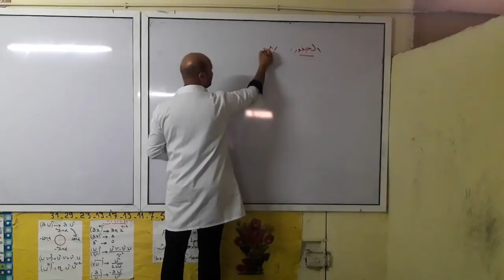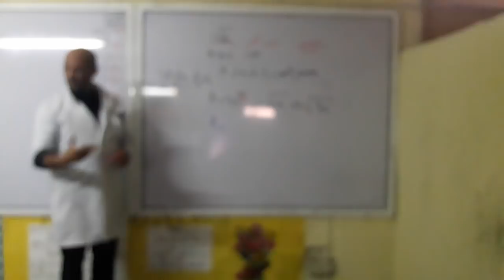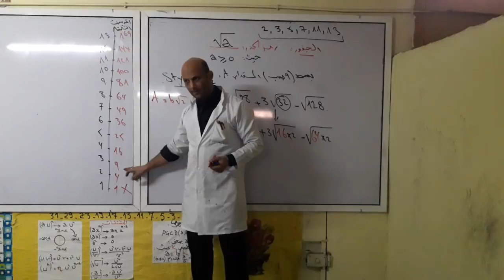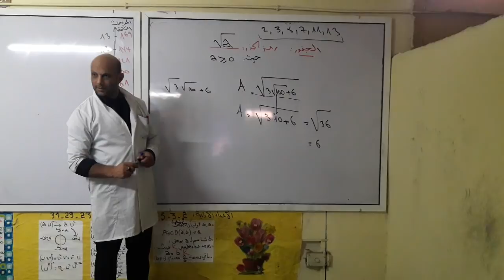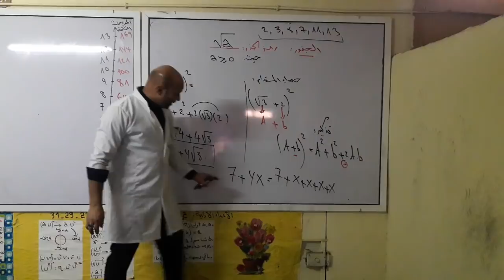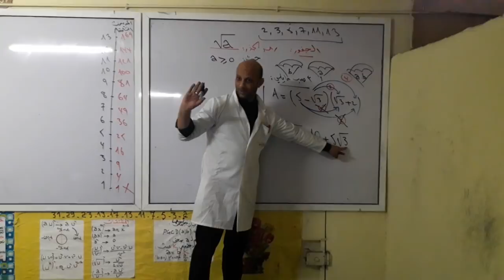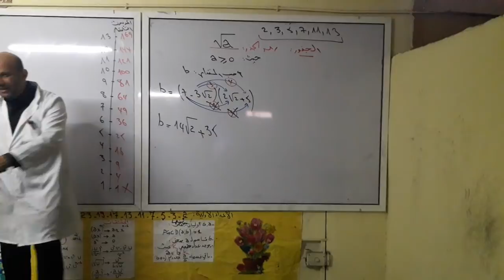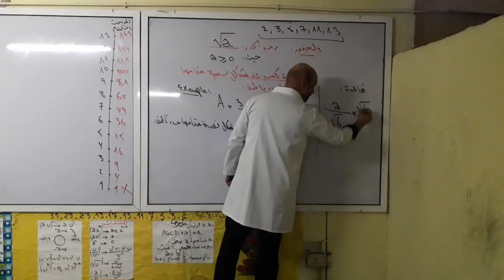السنة 4متوسط الجذور 3 mamen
خواص مع حل امثلة